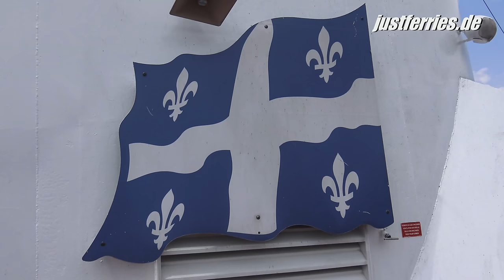Passage on ferry ALPHONSE DESJARDINS, Levis - Quebec (Société des traversiers du Québec)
(Société des traversiers du Québec)
(06/2016)
4K

►BTC: bc1qk7d8qmrde35dxv42y0l5g4xxyd4q6q3hllgp65
►ETH: 0xE2b477CE35eA2e0BB28ea6814264E41443b7dFaC